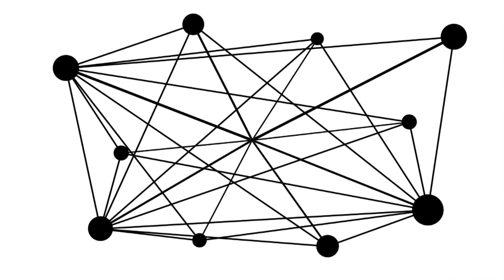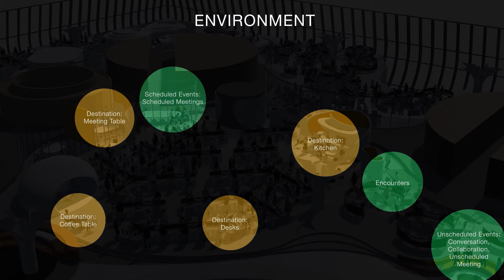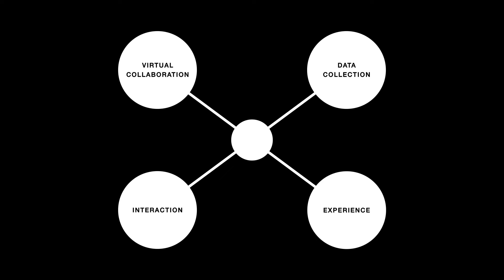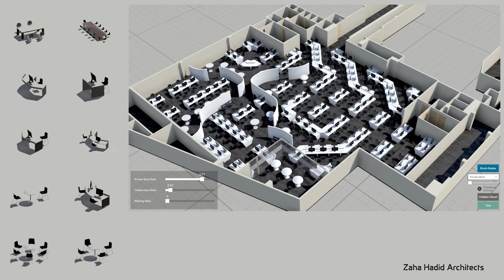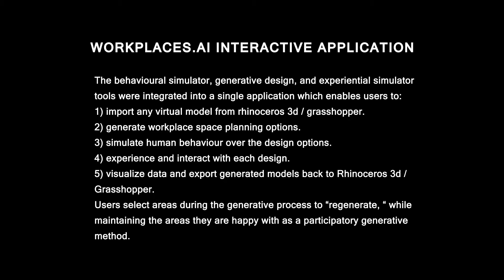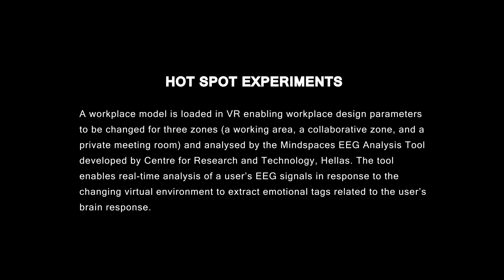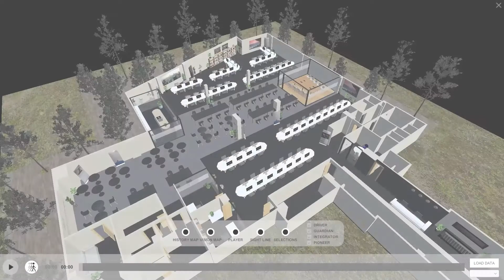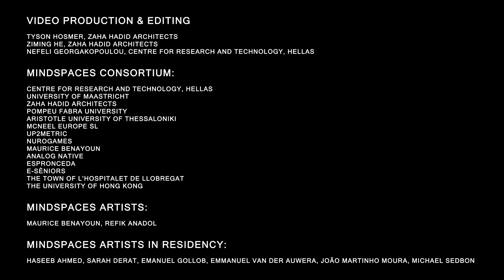MindSpaces - PIlot Use Case 2: Inspiring Workplaces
The central objective of MindThe central objective of MindSpaces is to create the tools and develop the solutions for adaptive and inclusive spaces that dynamically adapt to emotional, aesthetical and societal responses of end users, creating functionally and emotionally appealing architectural design.

PIlot Use Case 2: Inspiring Workplaces
Application: The designing of friendly, emotionally sensitive and functional interiorworkspaces and interior objects.

mindspaces.eu

MindSpaces is part of the S+T+ARTS ecosystem.

S+T+ARTS is about thinking out of the box and building bridges between Science, Technology and Arts.

STARTS is an initiative of the European Commission to foster alliances of science, technology, and the arts, that effectively implement a European approach to technological innovation centered on human needs and values.

Science, Technology and Arts form a nexus with an extraordinarily high potential for creative and reflective innovation. And such innovation is considered to be precisely what is called for to master the social, ecological and economic challenges that Europe is facing.
With disruptive methods of exploration and an accurate critical eye on the use of technology, artists decisively raise awareness of the societal challenges and global concerns we are tackling. The artistic practices are seen as innovative processes and have a wide-reaching potential to contribute to the development of new economic, social and business models.

Join the S+T+ARTS community!
is to create the tools and develop the solutions for adaptive and inclusive spaces that dynamically adapt to emotional, aesthetical and societal responses of end users, creating functionally and emotionally appealing architectural design.

PIlot Use Case 1: Outdoors urban environment
 Application: Designing of improved, attractive city spaces

mindspaces.eu